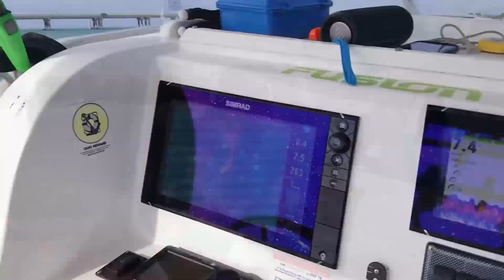The Florida Keys 2020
Our adventures over 10 days in the Keys.  Including trips to Picnic Island, Molasses Key, Money Key, Bahia Honda, Little Palm, Snipe Point, Mud Key, Looe Key Reef, and Marvin Key.  It was a truly fantastic trip.

Other songs...

Overheard song:
"Rich Girl" by Hall and Oates.  Thanks to RCA.